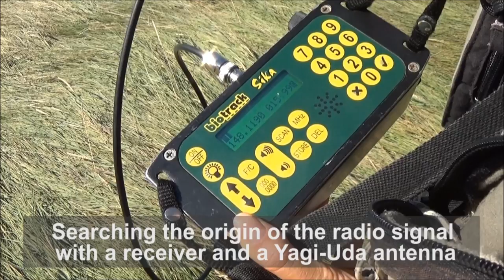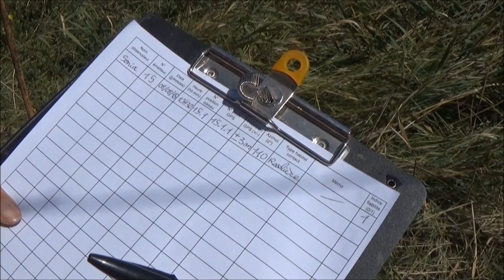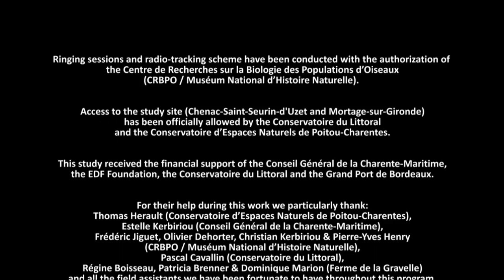Radiotracking Bluethroat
Presentation of a research program managed by Biosphere Environnement in the Gironde Estuary (France) dedicated to the study of home range features of Bluethroat (Luscinia svecica namnetum) using radiotracking method.